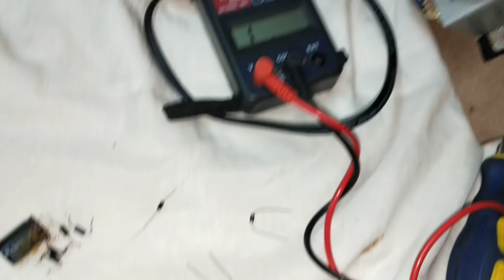How to Repair Home Theater| High Voltage short circuit| Philips|Tamil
The Speaker was damaged due to high voltage, in this video, we explain how we can we check and repair it